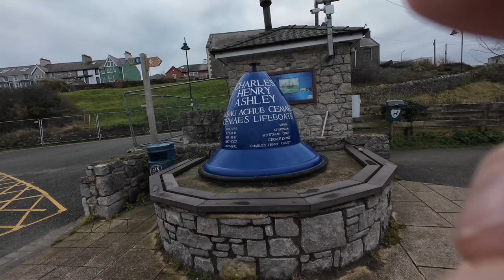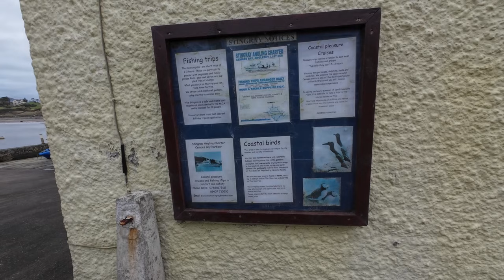Don't Bring Your Vans Here North Anglesey Coast anti-vanlife ep 24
This week we are still exploring the Isle of Anglesey. With no overnight parking signs and wild camping bans becoming the norm here at nearly every park up, stealth camping on the island was definitely tough. If that's the kind of van life you like then this Island may not be the right place for you, however, if coastal scenery, quaint villages, and an abundance of wildlife is your thing, then don't hesitate to visit.
We'd always seen fantastic images and footage of Anglesey, and to be honest its lived up to our expectations, we wasn't expecting parking to be so tricky though, with campsite prices rising at a rapid rate and more and more clamp downs on wild camping park ups, perhaps this is the way van life in the UK is headed. We certainly hope not, and as you will see, if you look hard enough, you will find some amazing spots to spend the night in a van,
We Live Fulltime In Our Motorhome Touring The UK For
The Last 16 Months Staying At Great Campsites
and a fantastic certificated location
called RHOSYDD
As Wales for winter continues with Episode 24

Follow us on our journey as we attempt to create a proper YouTube travel series as we, young at heart travellers and vanlifers, attempt to travel around the uk in our rolling tiny home.

Many thanks Steve, Lorna and of course chance!